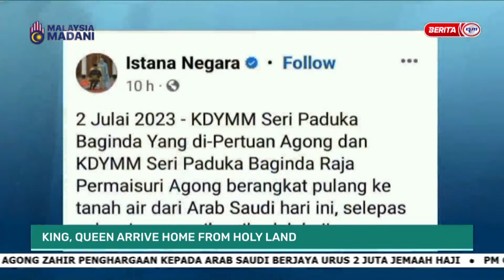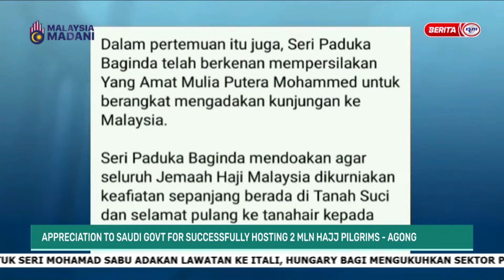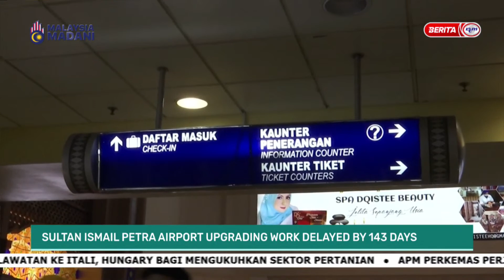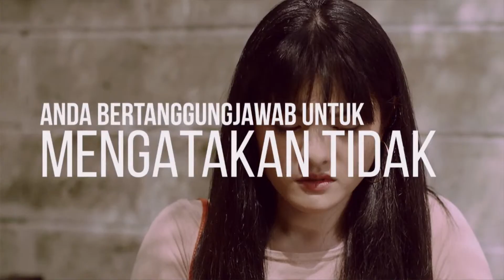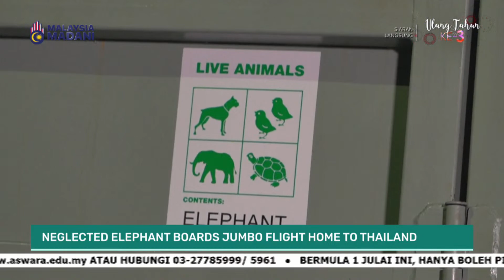2 JULAI 2023 - MALAYSIA TONIGHT